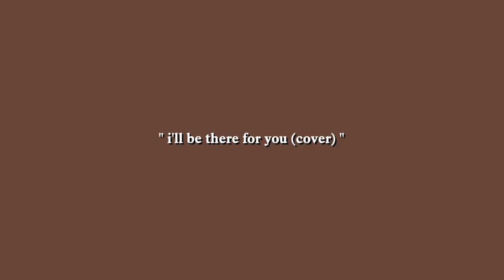F.R.I.E.N.D.S 90's Haul 지금이 90년대라면 입어보고픈 옷들 (프렌즈를 참 좋아하는 편) | kinda cool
☕️ F • A • S • H • I • O • N • H • A • U • L ☕️
90s inspired fashion haul 🥖 입어보고 싶은 90년대 무드의 제품들 하울
모든 제품들은 아래 링크를 남겨두었어요!

이 영상은 에이블리의 광고가 포함되어 있습니다.

♡  P • R • D • U • C • T • S
(키는 171cm, 하의 사이즈는 보통 M 사이즈를 착용!)

로렌하이 / 르이온 카라 캐시미어 니트 가디건

피잉샵 / 오버핏 스티치 블레이져 셋업 수트

에이블리와 함께 10프로 할인을 받을 수 있는 코드를 발급해보았어요!

사용기한 / 3월 29일 일요일까지

music.

🌹 sns.